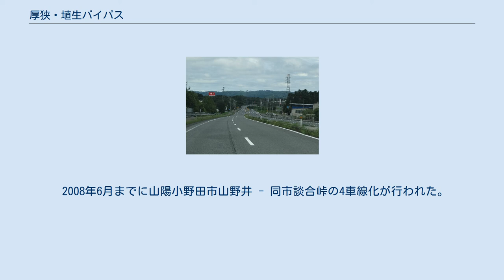厚狭・埴生バイパス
厚狭バイパス・山野井工業団地付近（周南・小郡方面） 埴生バイパス・高山トンネル（周南・小郡方面） 厚狭・埴生バイパス（あさ・はぶバイパス）は山口県宇部市から下関市に至る国道2号（国道9号重用）のバイパス道路。
 旧厚狭郡山陽町の二大中心集落である厚狭（あさ）地区と埴生（はぶ）地区で生じている交通渋滞を緩和することを目的として建設された。
中間の山陽小野田市津布田の約0.3 km間で一旦現道と接続しており、東側が厚狭バイパス（厚狭工区）、西側が埴生バイパス（埴生工区）であるが、この付近の現道改良工事を併せて両者が一体的に整備されており、厚狭・埴生バイパスと一括して呼ばれている。
 2008年1月26日全線が暫定2車線で開通した。
全線開通後もしばらくはバイパス・旧道とも国道2号（二重管理区間）であったが、2008年4月1日付けで厚狭工区旧道が山口県道225号船木津布田線に、埴生工区旧道が山陽小野田市道談合道上市線および国道190号（区間の延伸）となっている。
 2008年6月までに山陽小野田市山野井 - 同市談合峠の4車線化が行われた。
 2005年度（山口河川国道事務所 基礎データ 交通量より） 平日24時間交通量（台）